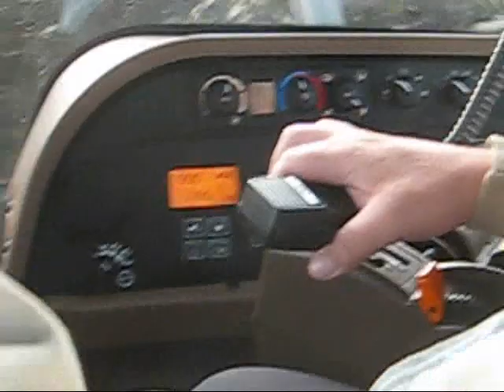The Big Dig "Lifting Beets ND Style"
Check out this video I put together of lifting beets in North Dakota, near Grand Forks,  The Beet Crop was awesome, 30+ton/acre put getting it out provided lots of challenges, I thought wheat harvest was a challenge till this, these men run around the clock when they can go!  So Check it out!